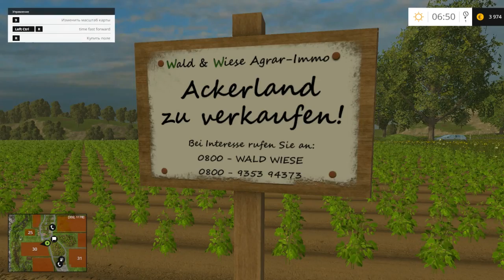Обзор карты Agro-Euro / Farming Simulator 2015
Всех приветствую. Это очередной обзор очередной карты для игры Farming Simulator 2015.